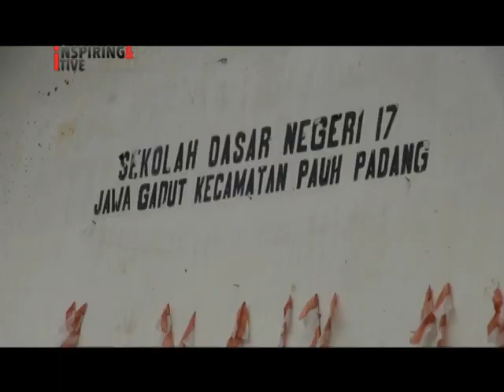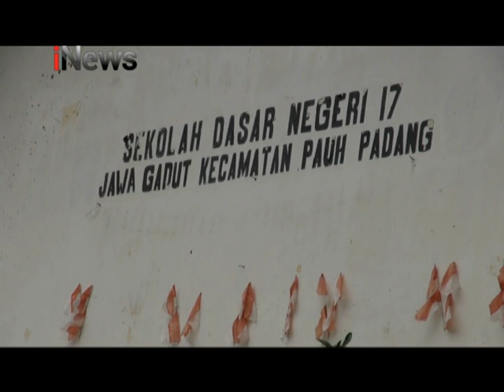Anggota Polisi Jadi Guru Bahasa Inggris Sukarela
Termotivasi memajukan pendidikan anak –anak di daerah pedesaan, seorang anggota polisi Polsek Pauh, Kecamatan Pauh, rela meluangkan waktunya untuk menjadi tenaga pengajar bahasa inggris disejumlah sekolah dasar didaerah pedesaan Limau Manis, tanpa digaji.